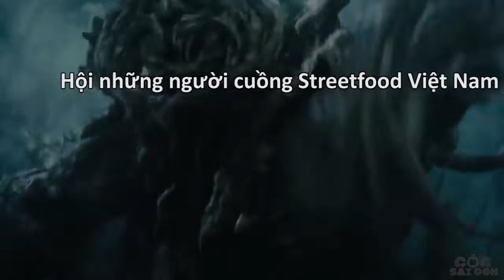Đông Lào Mode ON